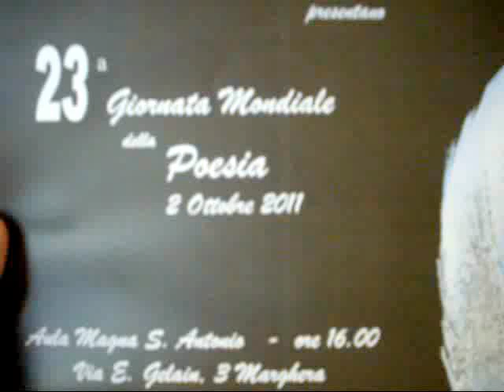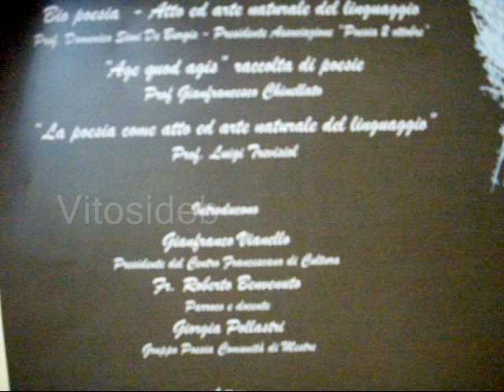Lettura di Poesie di A. Bocchina, E. Del Piero e G. Chinellato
Nell'ambito della 23^ Giornata della Poesia organizzata dall'"Associazione Poesia - 2 Ottobre", l'attrice Luciana Castagnaro legge tre poesie tratte dall'Antologia "Age quod agis" rispettivamente della poetessa Anna Antoniato Bocchina, di Gianfranco Chinellato e di Enrico Del Piero
Vedi anche altri video della stessa manifestazione :